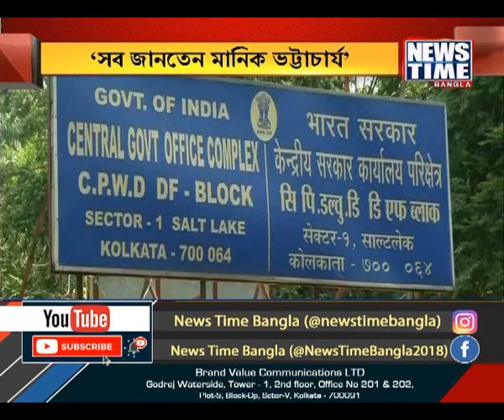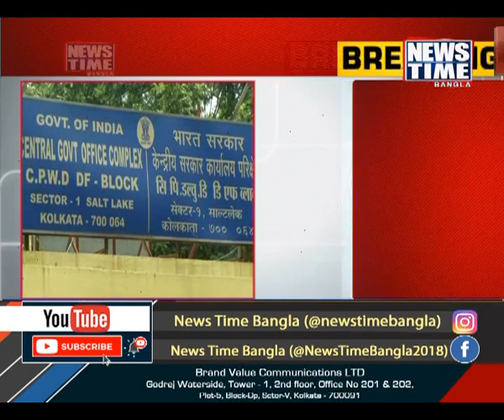অয়ন শীলকে ইডি জেরার পর উঠে আসছে একের পর এক বিস্ফোরক তথ্য । News Time Bangla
অয়ন শীলকে ইডি জেরার পর উঠে আসছে একের পর এক বিস্ফোরক তথ্য ।